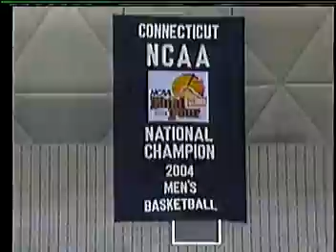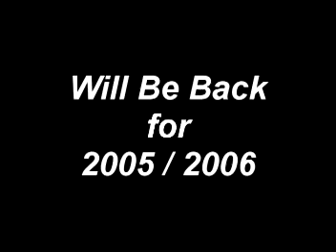2005 UConn Huskies Highlights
Highlights of the 2005 Uconn Huskies season